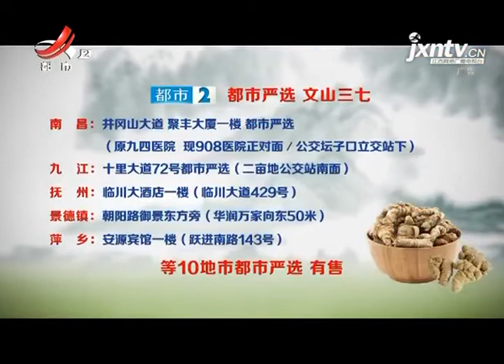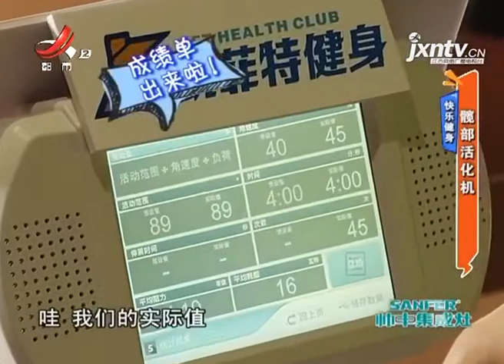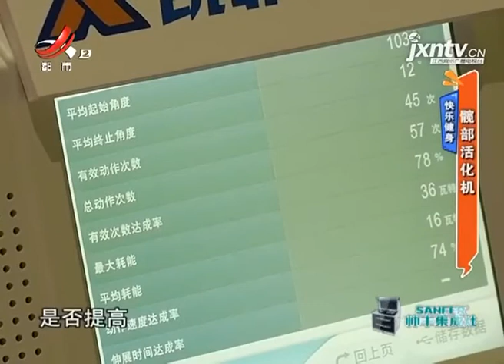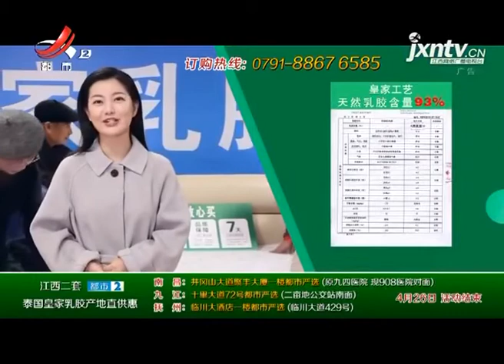《地宝当家》20200417 春暖花开——南昌舰主题公园